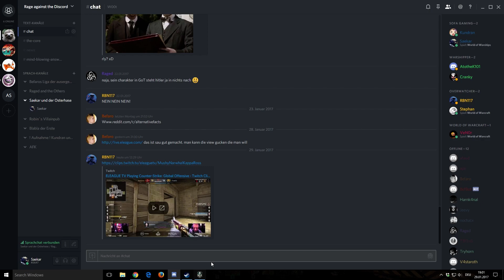World of Warships #256 | Friedrich der Große | Let's Play german/deutsch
World of Warships ist ein Spiel von Wargaming.net und wie es der Titel verrät geht es dabei um den Kampf auf hoher See!

► Scorecards:
Live-Aufnahme

► ?FRAGEN?